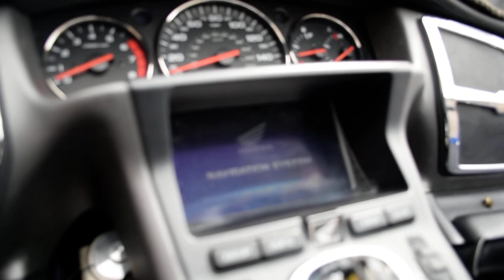2007 Honda Gold Wing Trike | Used motorcycle for sale at Monster Powersports, Wauconda, IL